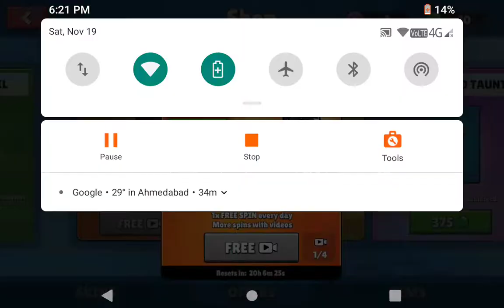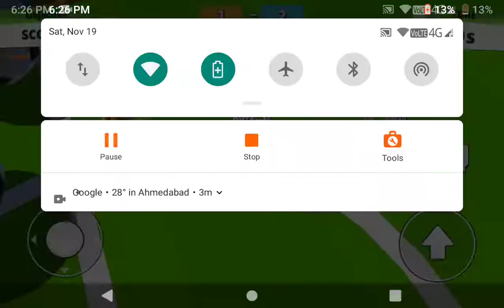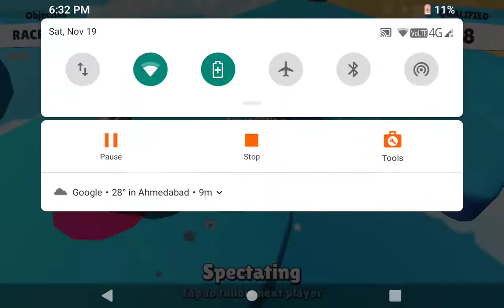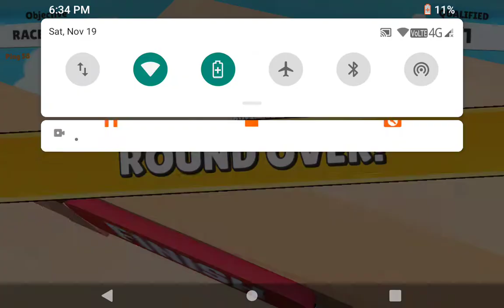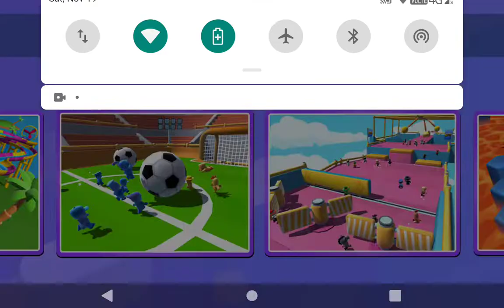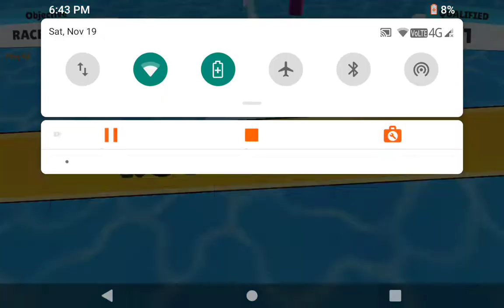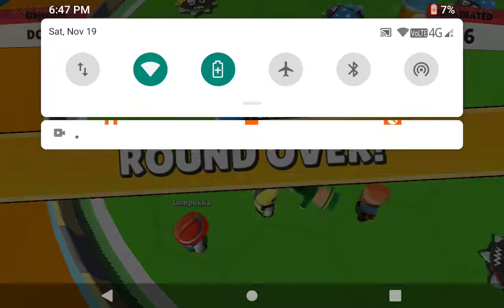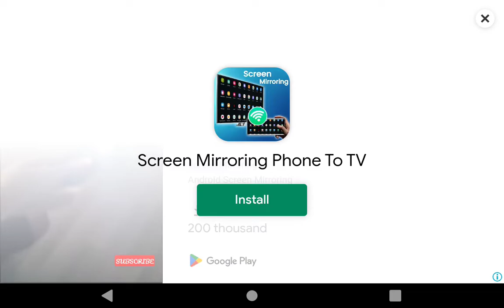Playing with Maxican bear skin ❤️❤️💯💯🌀🌀